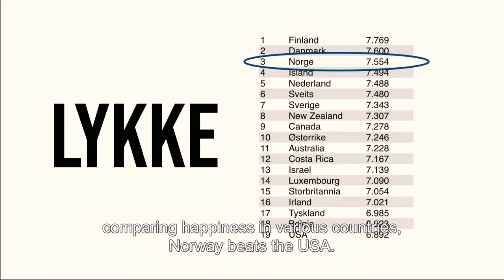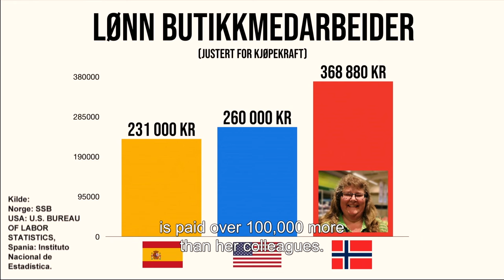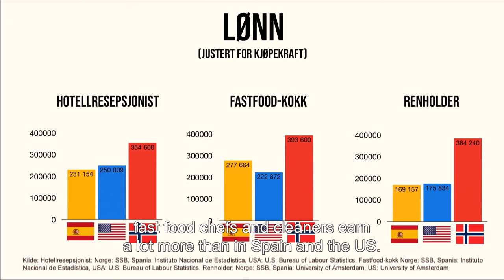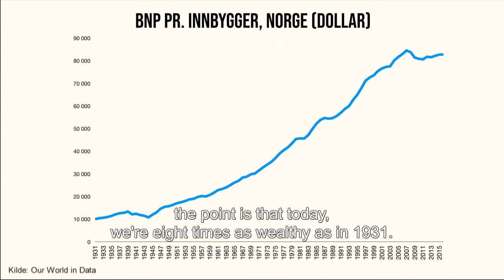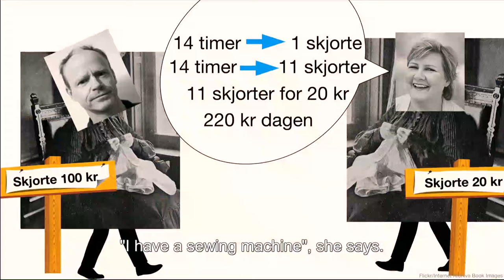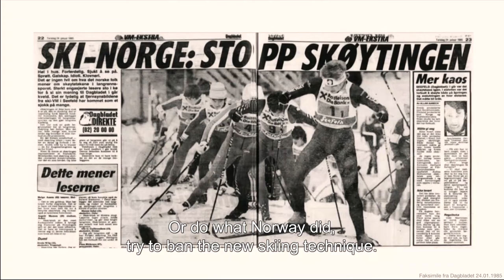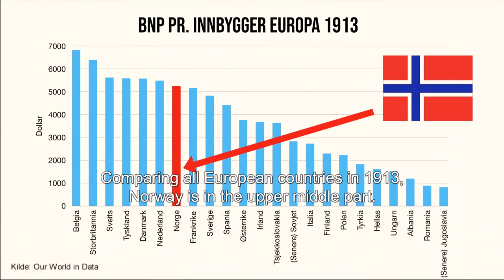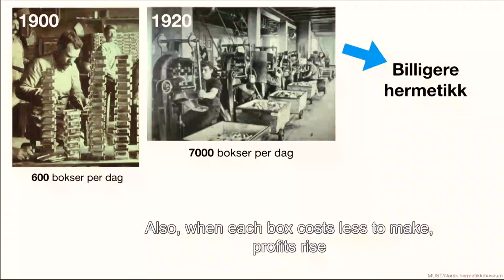"Rich&Equal" - Norwegian TV show "This Is Norway" s01e04 w/English subtitles